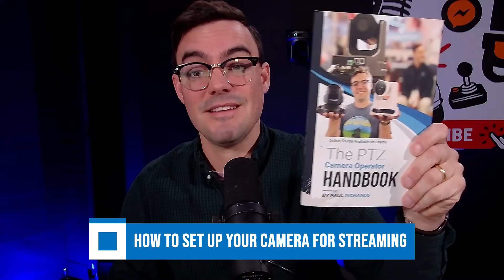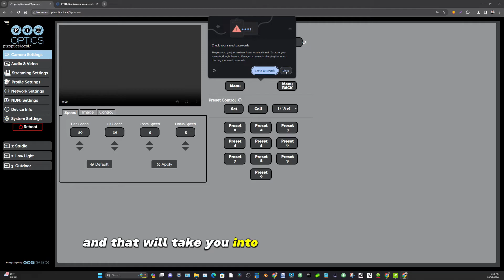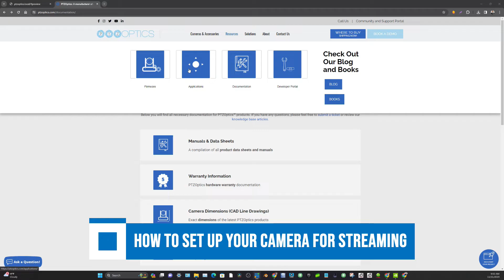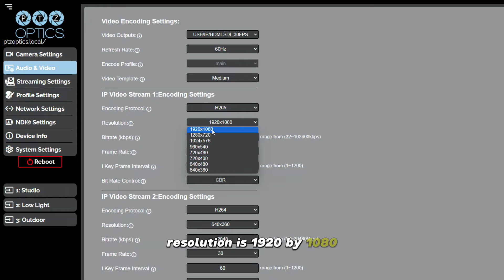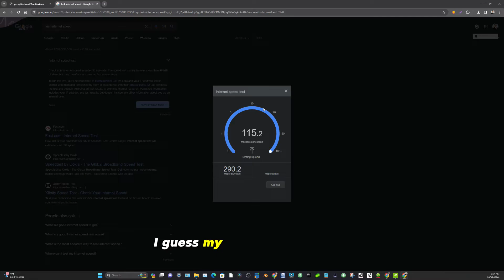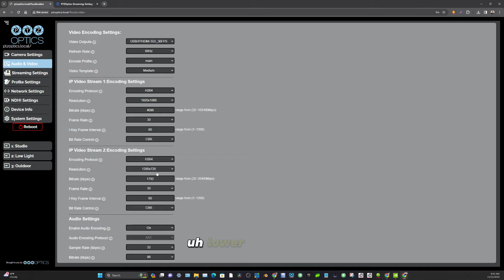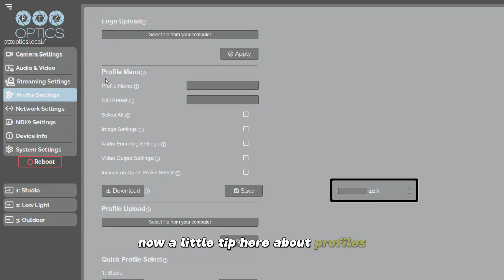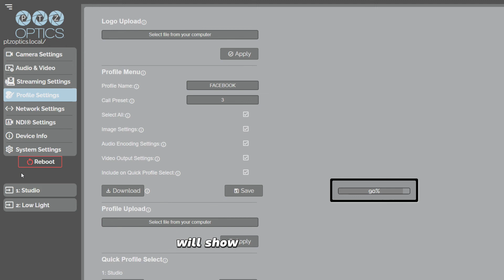How To Set Up Your PTZOptics Camera For Live Streaming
Elevate your live streams with the power of PTZOptics cameras! This comprehensive tutorial guides you through the effortless process of setting up your PTZOptics camera for seamless streaming. Whether you're a seasoned streamer or just starting out, this video equips you with the knowledge and skills to transform your streaming experience.

► About:
PTZOptics manufactures robotic pan, tilt, and zoom camera solutions for various broadcast applications, including video production and live streaming. Established in 2014, PTZOptics disrupted the professional audio-visual industry when a group of engineers from a highly-respected systems integration firm created the first in a portfolio of cameras that was a part of their vision to create a “swiss army knife” for the complex needs of broadcast landscapes.